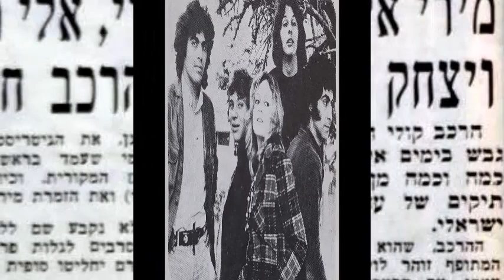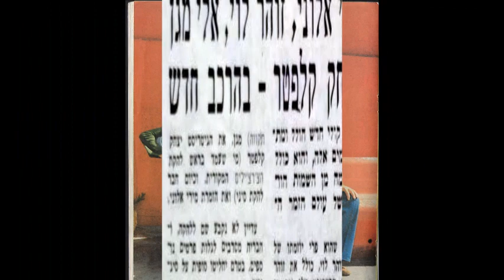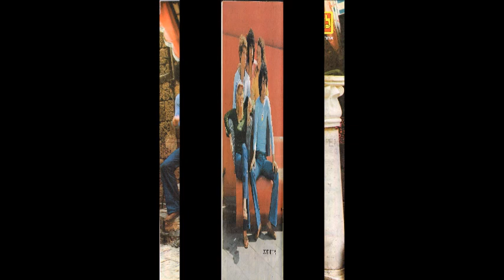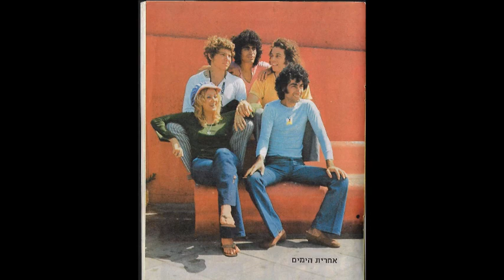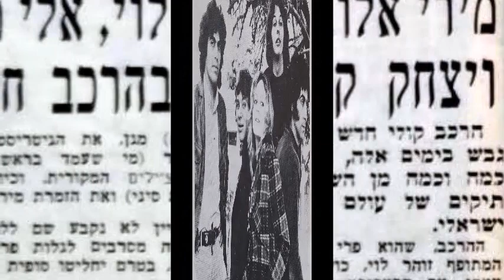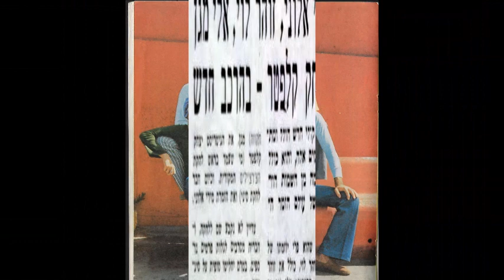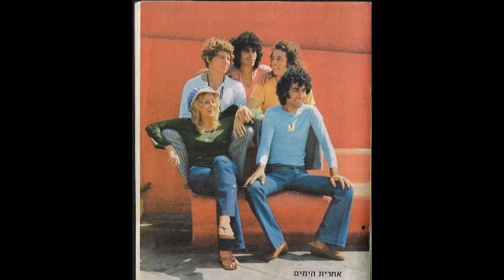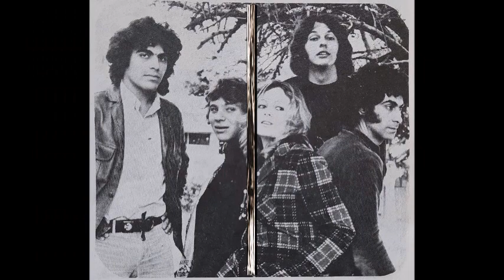אוצרות ארכיון ישראלי - רון בכר - Israeli archive - להקת אחרית הימים - האלבום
01.
אין מקום לשניים על עמוד חשמל
4:15
02.
העץ הוא גבוה
3:27
03.
הנסיכה
5:20
התעמלות בוקר
3:04
06.
תחת עץ האקליפטוס
8:06
07.
חייו ומותו של מר גוסקין
5:07
יש לי יום הולדת
3:53